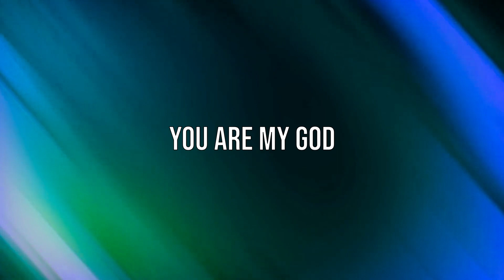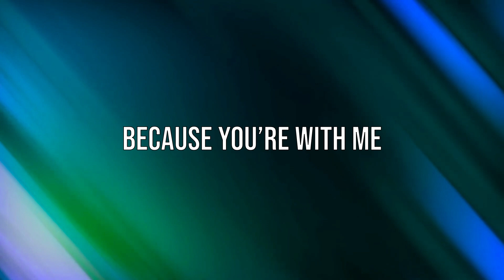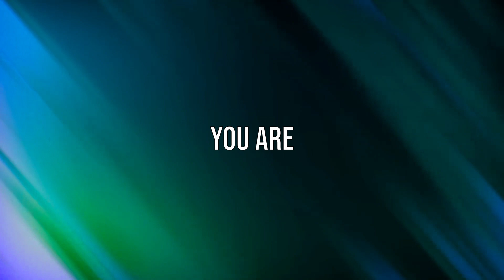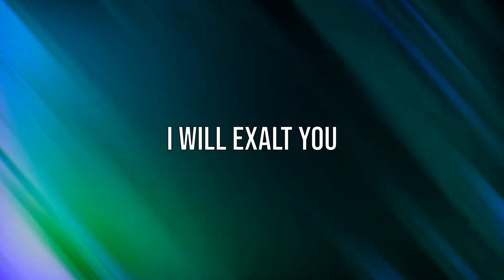I Will Exalt You - Brooke Ligertwood - Lyric Video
Lyric video for this song that we use during our worship services.